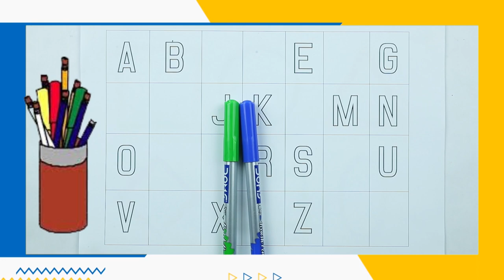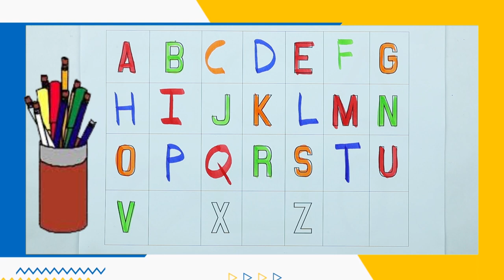abcd for kids - nursery rhymes | alphabet for kids